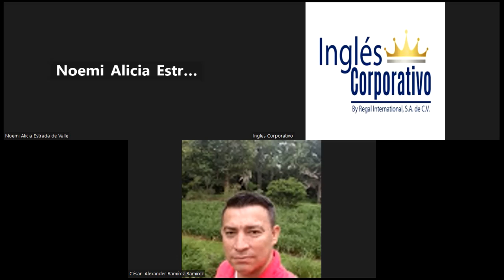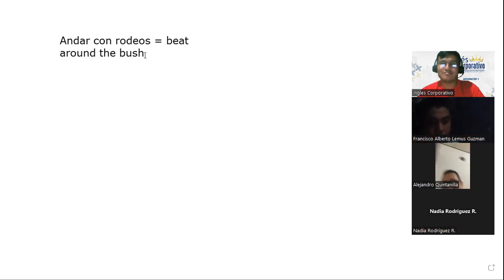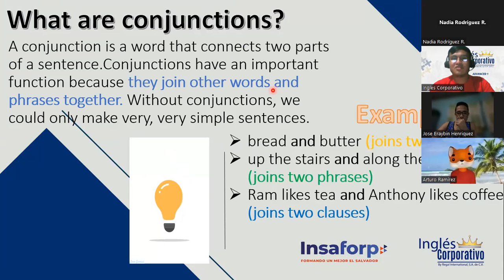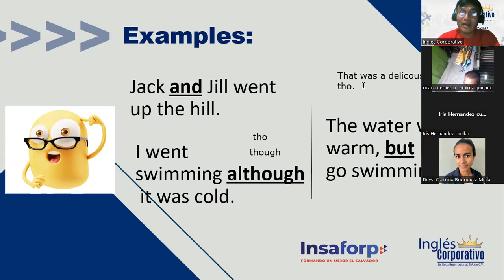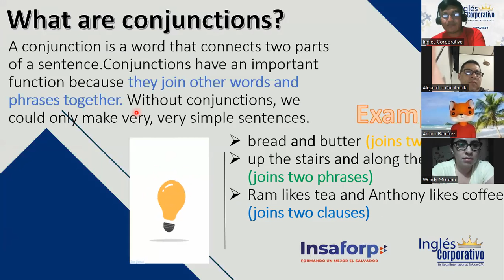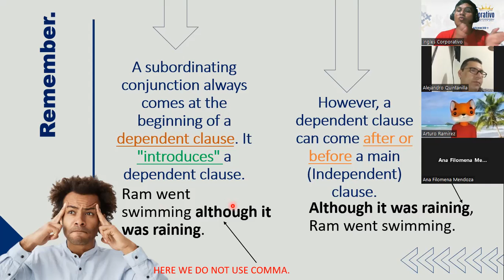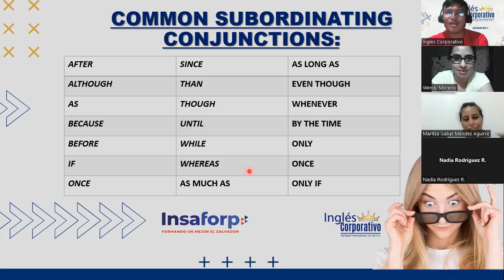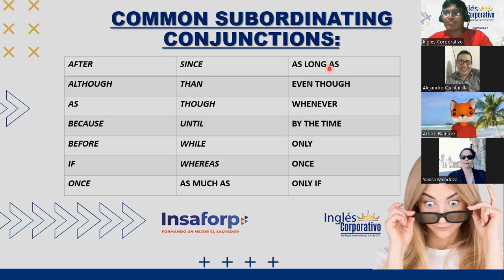#13 - 4/09/2023 - A1-01-8-9-PM-08-23 - Ramirez - TIME CLAUSES (CONJUNCTIONS)